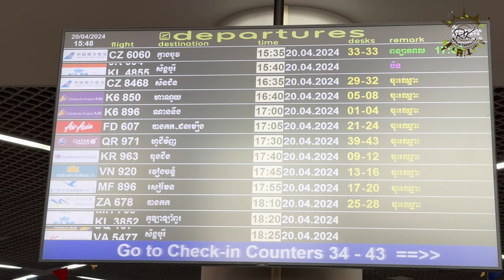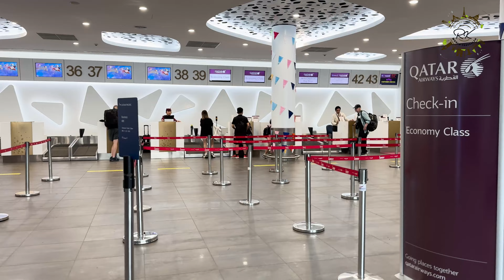Travelling from Cambodia to Vietnam || RK World Traveller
Hi this is RK World Traveller, As an Ardent World Explorer I Have a Passion to travel a minimum of 100 countries across the globe, understand the Geological, Historical, Political, Social as well as Economical Conditions and show it to the World through Social Media Platform.

As of now, I traveled over 40 countries covering across the continents of North America, Asia, Europe, Africa and Oceania, would like to capture and display multiple historical, adventurous and scenic places to all the people across the world.

RK World Traveller